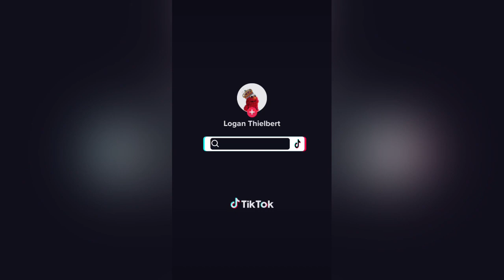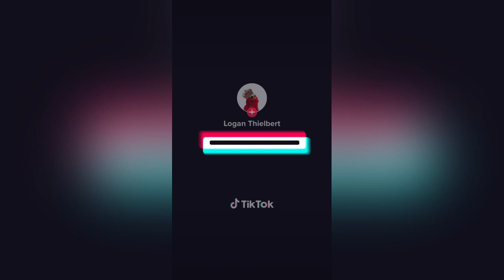Some of my most viral Elmo videos!